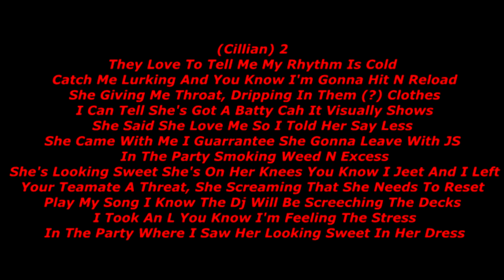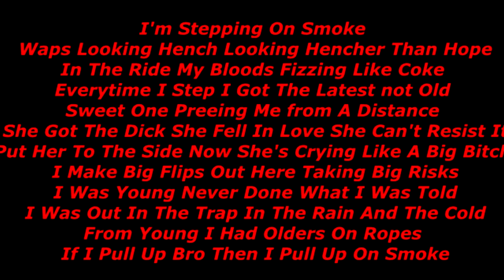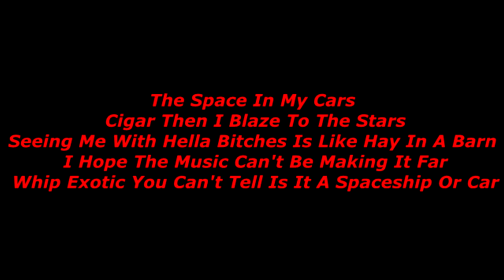*Lyric's* OFB JS x Cillian - Fountain (Music Video)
What Song Next??